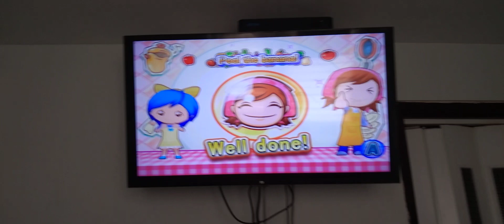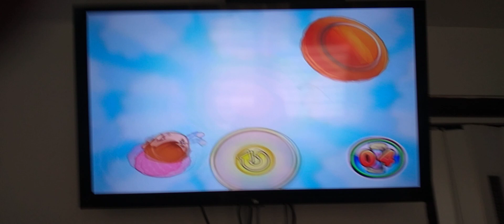Cooking Mama World Kitchen - Fruit Juice - Silver Medal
1 Banana removed, but 2 bananas not removed.